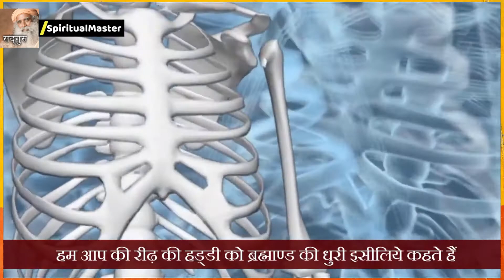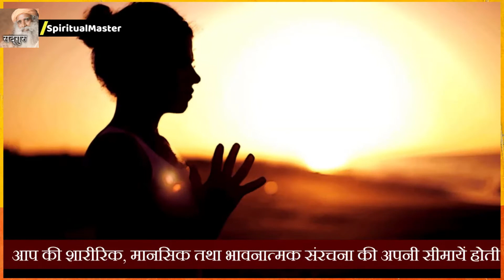कंगना ने सद्गुरु से क्यू पूछा_क्या शिव दूसरे ग्रह के वासी हैं _Sadhguru hindi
क्या शिव दूसरे ग्रह के वासी हैं _ Kangana Ranaut's question to Sadhguru

For Blog and Videos..

1) This video has no negative impact on the original works
2) This video is also for teaching purposes.
3) Original Content is transformed to create unique Videos
4) I only used bits and pieces of videos to get the point across where necessary.